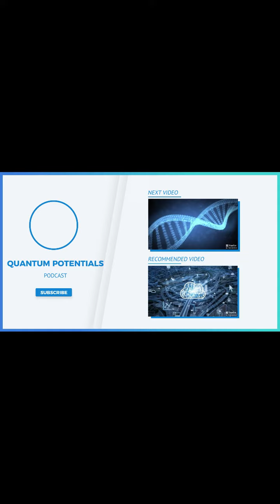Quantum Potentials LIVE Intuitive Reading Podcast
We are launching the Quantum Potentials Channel with amongst others Live Intuitive Readings with curated intuitive readers and healers.